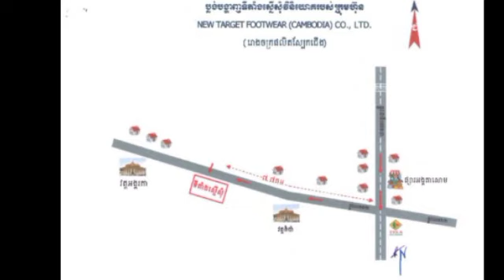ក្រុមហ៊ុនផលិតស្បែកជើងឱ្យយីហោលំដាប់ពិភពលោក Puma បោះទុនជាង ៧លានដុល្លារសង់រោងចក្រផលិតស្បែកជើងនៅខេត្តមួយ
ក្រុមហ៊ុនផលិតស្បែកជើងឱ្យយីហោលំដាប់ពិភពលោក Puma បោះទុនជាង ៧លានដុល្លារសង់រោងចក្រផលិតស្បែកជើងនៅខេត្តមួយនេះ Shoe maker for world-class brand Puma has invested more than $ 7 million to build a shoe factory in the province.